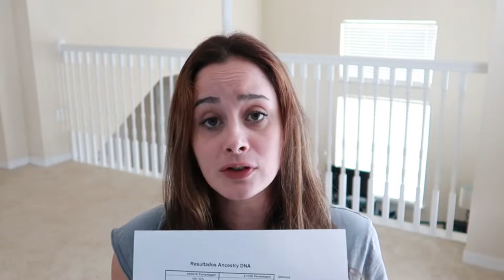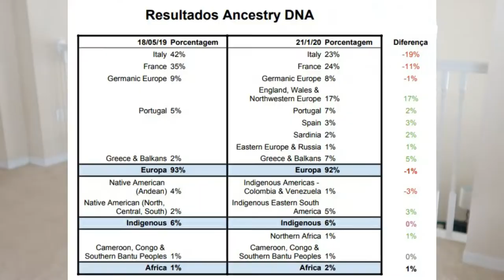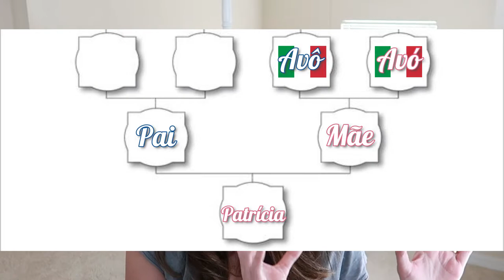Ancestry DNA: meu teste mudou! Atualização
Meu resultado do teste de ancestralidade por DNA mudou. Veja aqui o que mudou no meu Ancestry DNA e ainda um comparativo com o resultado anterior e o estudo que fiz.